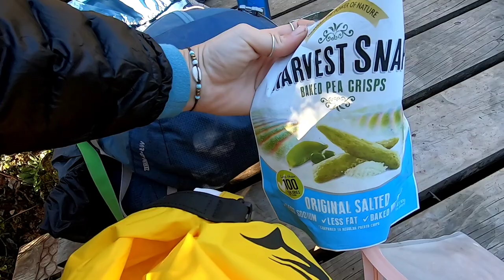Is This The Best Hike In Tasmania? - Western Arthur's Traverse - Tasmania Vlog EP 22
Welcome to our Travel Vlogs! Jen and I are traveling the whole of Australia in our 1994 Toyota hiace!

This video features our final days on The Western Arthur's Traverse.

📍Western Arthurs Traverse

DAY FIVE: Haven Lake - Huon Campground/Scott's Peak Dam / 21.6km

Another big and chaotic day to finish it off ! Most people do not hike from Haven Lake right out to the end, but instead, stop at Junction Creek Campsite (making the route a 14.6km day rather than the 21.6km that we took on). We were prepared to stay another night if needed, but when we got to the first camp and refueled with some lunch we were keen to just finish it off - and to crack into a couple of beers we knew we had waiting😋🍻 SO away we went, carrying out our biggest day of kms, walking for nearly 10 hours straight!  Stepping up into our van afterwards was even hard and required every once of our remaining strength😅

But wow, what an absolutely brilliant experience! Incredibly challenging, both mentally and physically, but through all the ups and downs, and highs and lows we always came out smiling. This epic journey has made us so proud of our newfound strength in hiking and we will remember this incredible adventure for the rest of our lives🥾🌿

To all of our family and friends, grab a beverage of choice (mine will be a cold beer) and enjoy!

Jen and Luke